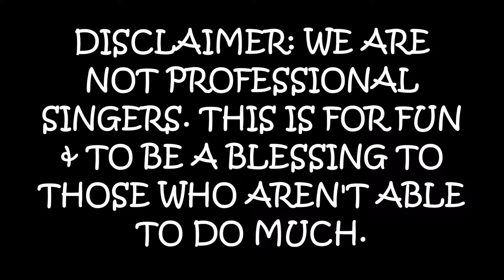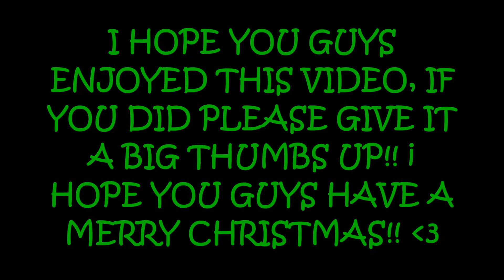CHRISTMAS CAROLING!!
"The best way to spread Christmas Cheer, is singing loud for all to hear" My church's youth group went christmas caroling at the nursing home and a few folk's homes. I hope you guys enjoyed video! We are not professional singers so don't be mean please! Merry Christmas!! (: